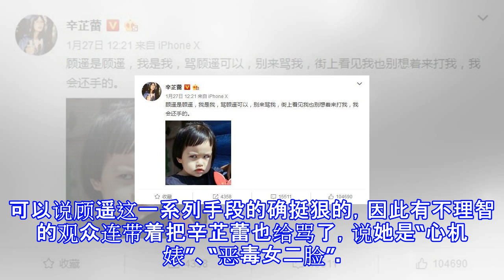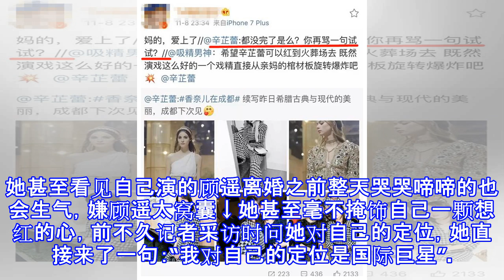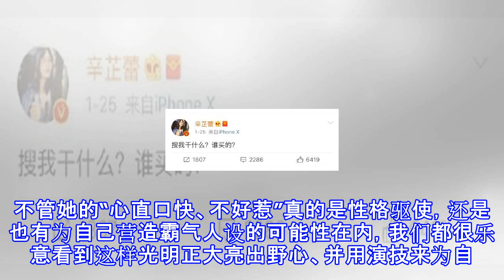演《恋爱先生》被骂，辛芷蕾霸气回应：别想来打我，我会还手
演《恋爱先生》被骂，辛芷蕾霸气回应：别想来打我，我会还手 大家都知道每次每次演员们演了反派角色，总有些观众太入戏以至于对角色反感的同时，还会对演员进行人身攻击，比如李明启老师演完容嬷嬷连上街买菜都会挨打、陶昕然演完安陵容后连父母和刚出生的女儿都被不理智的网友诅咒，气得她在微博里和网友对骂。这不，最近演员辛芷蕾也遇到了这样的事儿，在热播剧《恋爱先生》里她饰演的顾遥在这两集里确实不太讨喜，眼瞅着靳东和江疏影之间窜起了爱情的小火苗，顾遥偏偏从美国回来了。在翻看了程皓的日记，明明知道他暗恋自己很多年的情况下，顾遥依然耍心机利用程皓，让他去劝说罗玥签了一份出轨证明↓然后顾遥又把罗玥和宋宁宇出轨的证据寄给...